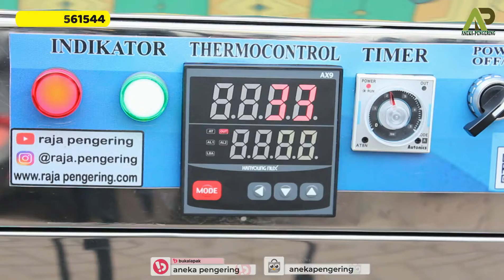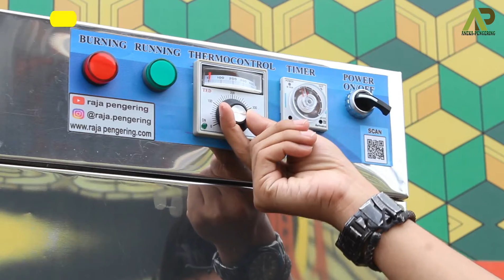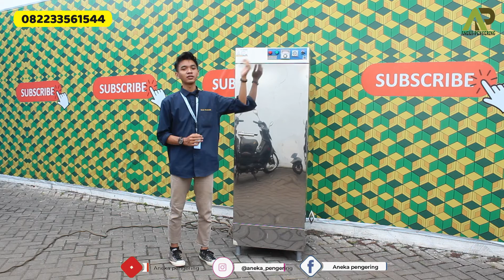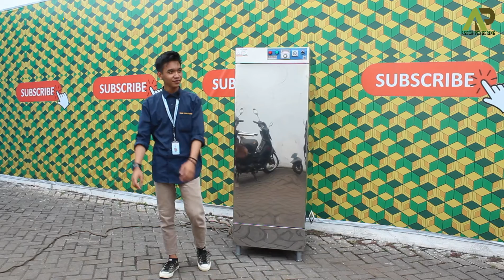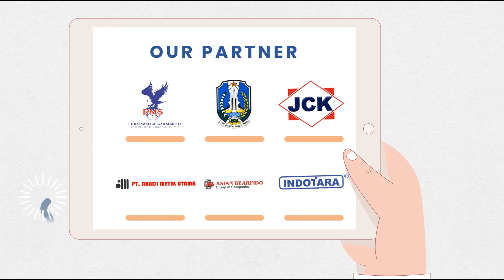MESIN OVEN PRAKTIS? PEMAKAIAN SANGAT MUDAH! MESIN OVEN 10 RAK 1 PINTU BAHAN BAKAR LISTRIK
- MESIN OVEN PENGERING 10 RAK 1 PINTU TIPE FULL LISTRIK

KEUNGGULAN :
Pemanas menggunakan 2 pilihan bahan bakar. Gas LPG dan Listrik
Pemanas full otomatis, terdapat pengatur suhu yang akan membuat suhu diruang oven tetap konstan
Terdapat timer otomatis agar memudahkan proses pengeringan
Tidak menggunakan kompor konvensional seperti yang ada dipasaran yang tidak dapat diatur suhu dan waktunya secara akurat
Bahan material stainless stell, aman untuk makanan dan mudah perawatan
Dapat memilih desain pintu ber fentilasi kaca atau full stainless
Tidak menimbulkan bau dan warna pada objek yang dikeringkan
Cocok untuk makanan,kerupuk,ikan, daun-daunan, rempah rempah,gula semut dan model serbuk tepung.

Spesifikasi :
1. Casing stainless steel
2. Dimensi 10 RAK 1 PINTU P x L x T : 60 cm x 60 cm x 200 cm
3. Jumlah Loyang 10 pcs
4. Beban max Per Loyang @ 25kg
5. Dimensi Per Loyang Stainless 10 Rak 1 Pintu P x L x T : 50 x 43 x 3cm
6. Jarak Tinggi Antar Loyang ke Loyang @ 12 cm Adjustable
7. Sumber panas dari sisi sisi setiap loyang
8. Terdapat sensor suhu sebagai pengatur suhu yang di inginkan
9. Terdapat pengatur waktu / timer digital max 10 jam kerja
10. Full otomatis, pemanasan tidak manual menggunakan kompor gas LPG
11. Berat 90 Kg
12. Terdapat display untuk memudahkan memantau kinerja oven
13. Dinding Body 3 Lapis Metal dengan Peredam Panas
14. Sistem Otomatis, Auto On / Off sesuai setingan temperatur
16. Bagian Belakang Terdapat Blower Pendorong Udara Panas
17. Daya Listrik 7000 watt 3 Phase

Produk-produk kami yg lainnya :

Mesin Pengering Padi, Jagung,Rempah Rempah,Ikan Model Ruangan

Pengering Cengkeh
Pengering Jahe
Pengering Jamur
Pengering Porang
Pengering Kapulaga
Pengering Cabai
Pengering Kunyit
Pengering Kayu Manis
Pengering Kemiri
Pengering Ulat
Pengering Ikan
Pengering Kulit
Pengering Kerupuk
Pengering Keripik
Pengering Sale Pisang
Pengering Cat
Pengering Bulu Ayam
Pengering Lidi
Pengering Bambu
Pengering Lada
Pengering Gula
Pengering Garam
Pengering Tepung
Pengering Serbuk
Pengering Ampas
Pengering Pupuk
Pengering Sirih
Pengering Buah
Pengering Bunga
Pengering Daun
Pengering Biji
Pengering Kacang
Pengering Rempah
Pengering Rempah
Oven Kue
Pengering Cocopeat
Pengering Bulu
Pengering Kue Sus
Pengering Jamu
Pengering Tembakau
Pengering Temulawak